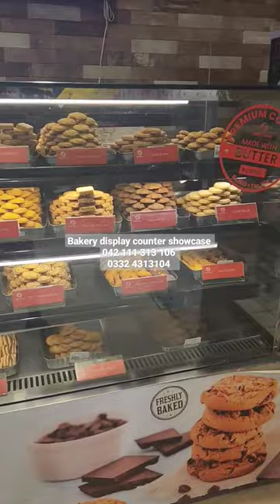Bakery display counter showcase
Bakery display counter showcase chiller supermarket equipment bakery shop cafe jalal sons dha lahore best biscuits cake sweets commercialkitchenequipment biscuits oven kitchen displaycounter food restaurant Rahat bakery Khalifa tahzeeb bakery display counter showcase
hot display counter multan ahmed bakery karachi pie and sky